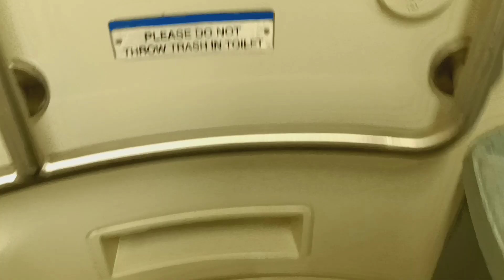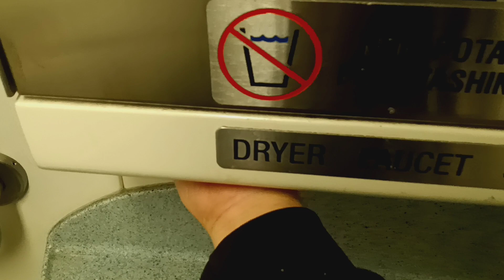MTA Metro-North Railroad M7 restroom